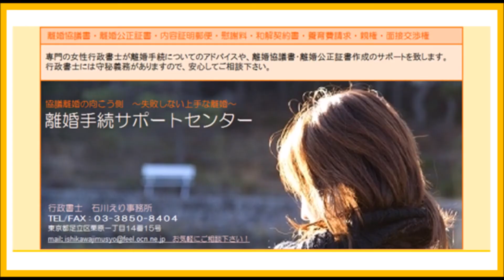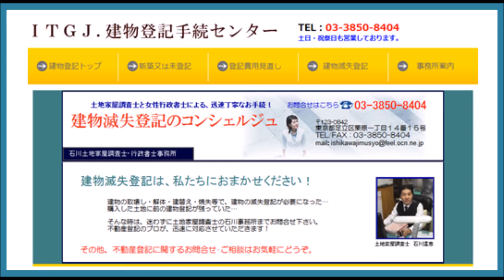栗原つくし保育園さん隣り：石川土地家屋調査士･行政書士･海事代理士事務所(足立区西新井の栗原つくし保育園さん隣)土地測量･建物表題登記･建物滅失登記･離婚協議書･公正証書･遺言書･遺産分割協議書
栗原つくし保育園さん隣り：石川土地家屋調査士･行政書士･海事代理士事務所(足立区西新井の栗原つくし保育園さん隣り)土地測量･建物表題登記･建物滅失登記･離婚協議書･公正証書･遺言書･遺産分割協議書･建設業許可･運送業許可･産廃許可･風俗営業許可･深酒届出

土地家屋調査士はるえもん : 登記測量・図面作成 : 石川土地家屋調査士・行政書士・海事代理士事務所

土地家屋調査士受験勉強時代に、模試で数度『全国一位』をとり、「社団法人 全国産業人能力開発団体連合会」から表彰されました。

足立区の土地家屋調査士/土地測量・境界確定・土地、建物表題登記、建物滅失登記
（石川土地家屋調査士･行政書士･海事代理士事務所:東京都足立区栗原1-14-15／栗原つくし保育園さん:東京都足立区栗原1-14-18隣）
足立区の土地測量･土地現況測量･境界確認･道路境界確認測量

（足立区エリア/北千住/小菅/五反野/梅島/西新井/竹ノ塚/綾瀬/六町/堀切/牛田/足立小台/扇大橋/高野/江北/西新井大師西/谷在家/舎人公園/舎人/見沼代親水公園）

足立区：建物表題登記(建物表示登記)手続センター
（新築による建物表題登記・建物表示登記）
足立区の土地家屋調査士が土日・祝祭日も営業中！
未登記家屋(建物)表題登記手続センター
新築住宅（建物・家屋）のための、建物表題登記手続センター

建物登記手続センター（建物表題登記・建物滅失登記）足立区

足立区：建物滅失登記（建物/家屋の解体・取壊し・焼失）足立区の建物滅失登記ならおまかせ！
建物滅失登記手続(足立区の土地家屋調査士）

土地測量に関わるお問い合わせは、お電話ですと聞き間違い等によるトラブルの原因になる場合がありますので、必ず下記お問い合わせフォームにて、ご連絡下さいますよう、お願い致します！

足立区の行政書士が、建設業許可・運送業許可・風俗営業許可・産廃収集運搬業許可・
深夜における酒類提供飲食店営業届・飲食店営業許可・離婚協議書・離婚公正証書・
車庫証明・自動車、バイク名義変更お手続等など、致します！

足立区のデイサービス（通所介護事業）指定申請代行

足立区：遺言書作成／足立区の女性行政書士が遺言書作成お手伝い

足立区の女性行政書士による運送業許可evolution／

足立区で風俗営業許可：スナック、パブ、クラブ、キャバクラ開業手続き

足立区の女性行政書士による離婚手続サポート

石川土地家屋調査士･行政書士･海事代理士事務所
社会福祉法人つくし会(栗原つくし保育園)さん隣り
足立区保育園・西新井保育園